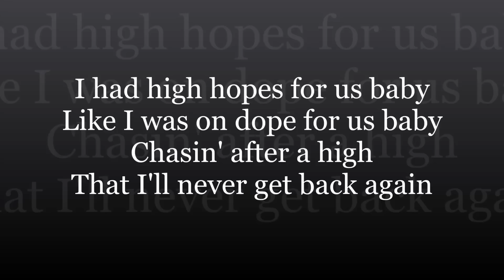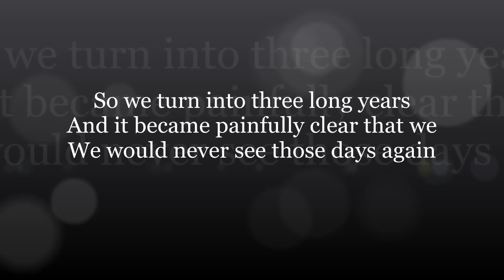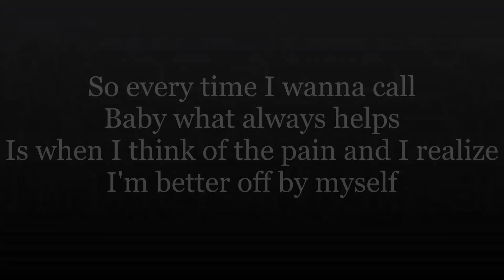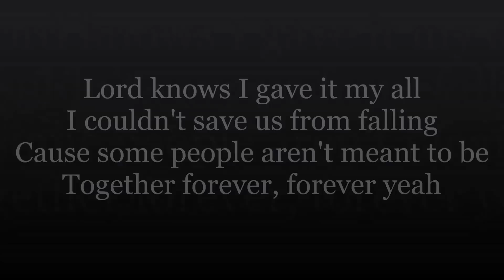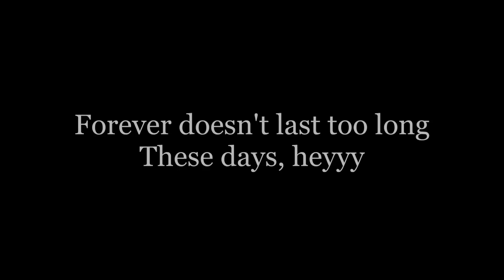Jazmine Sullivan - Forever don't last lyrics